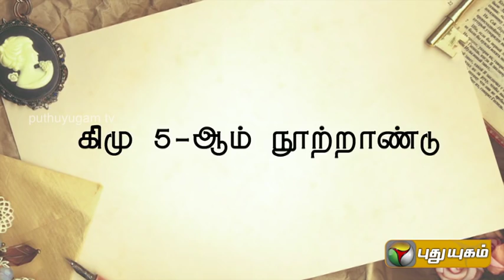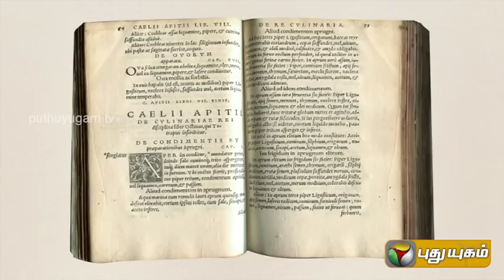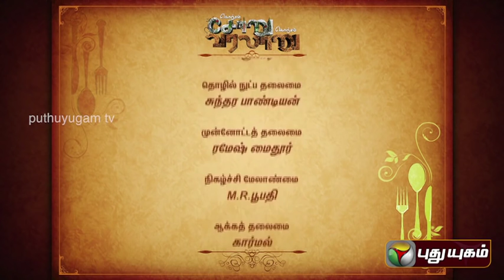Konjam Soru Konjam Varalaru (08/03/2015)